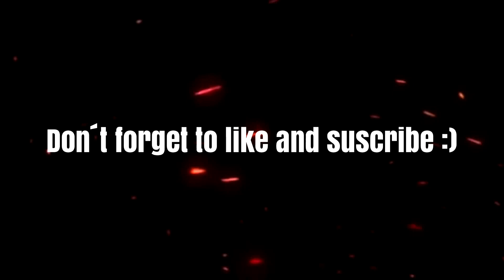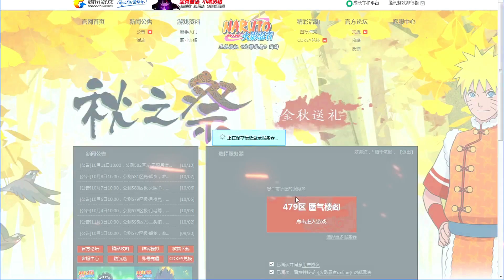I Trust that your BT Will come this Year! 🙏🙏🙏 | Naruto Online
Itachi Susanoo Breakthrough Naruto Online
Naruto Online Gameplay